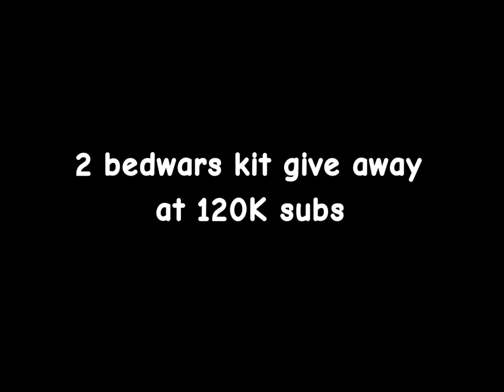DON’T USE SPIRIT ASSASSIN.. ⚔️😨 roblox bedwars